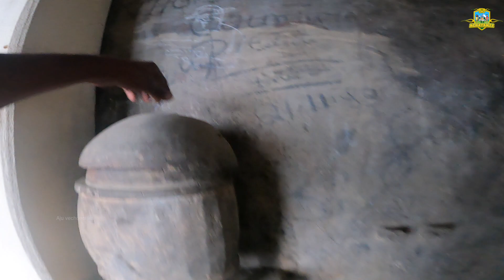തലയോട്ടികൾ കഥപറയുന്ന ഗ്രാമം | Achayanzz | The dio 100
തലയോട്ടികൾ കഥപറയുന്ന ഗ്രാമം

Shangnyu Village is located in the district of Mon in Nagaland and is home to the Konyak Naga tribe and reflects the colorful culture of the Naga people. The tribal people have their own traditional chief called as the Angh. There is a wooden structure in the village which was made in the honor of people and events. The structure is twelve feet in width and eight feet in height and is said to be a heavenly edifice constructed by the angels. It has beautiful statues of human beings and other living beings. Several memorial stones can also be seen outside the Chief’s palace. It is also seen that the Shangnyu tribe shared a cordial and friendly relation with the Ahom kings of Assam in the past years.

POPULAR THINGS TO DO & SEE IN AND AROUND

With a bundle of tourist attractions, this village is a prominent name in the Nagaland Tourism. Worth watching and buying is the craftsmanship of the Shnagnyu tribe which was passed from generation to generation. Apart from that, Nagaland Zoological Park, Doyang Hydro Project, Totsu Wozhu Lake, Langpangkong Caves, Ongpangkong Range, Intanki Wildlife Sanctuary are the best places to visit nearby.

GETTING THERE

With Nagaland State Transport Corporation buses and private buses, you can reach the Mon town and take a taxi to this village from there. The roads are smooth and the lush greenery with undulating hills are worth a watch along the journey.

Except for the monsoon season the place can be visited any time of the year.

Shangnyu village, popular historical places shangnyu village, visited shangnyu village, visited shangnyu village mon distinct nagaland